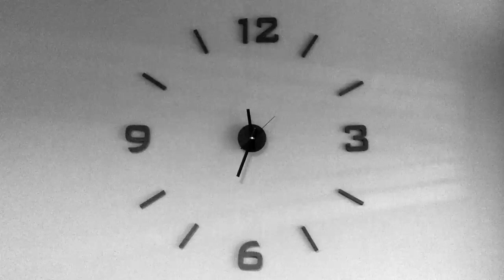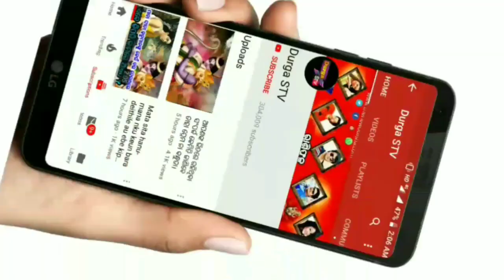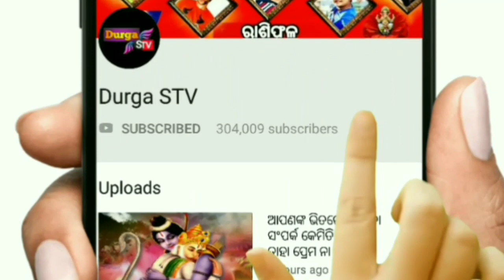୨୦୧୯ ରେ ଏହି ୩ ଟି ରାଶିର ଲୋକେ କୋଟିପତି ହବାର ସମ୍ଭାବନା ବହୁତ୍ ରହିଛି ।